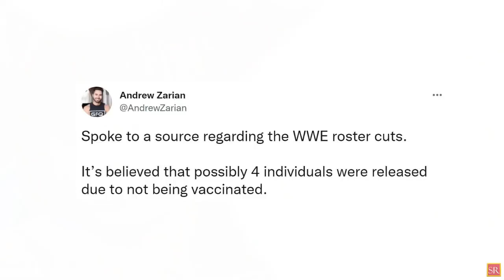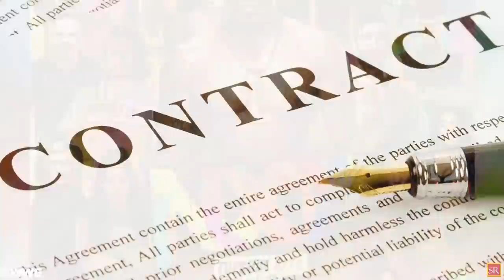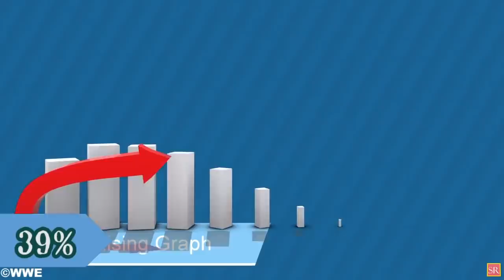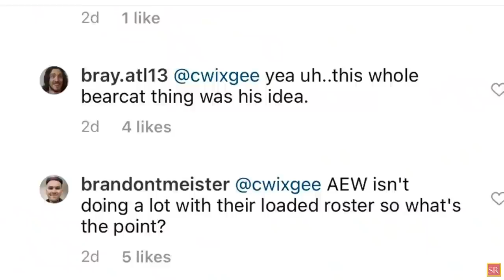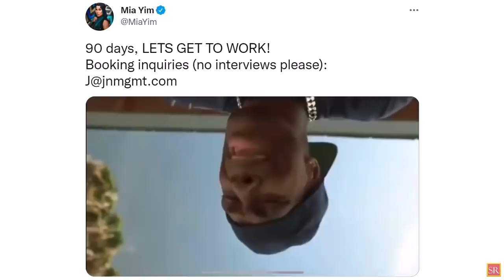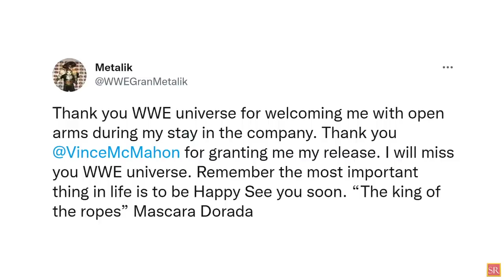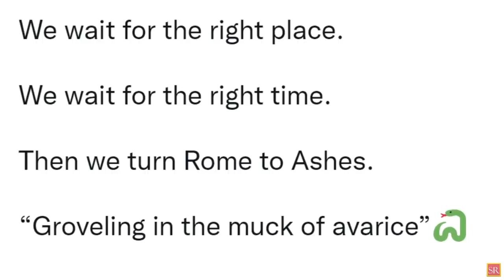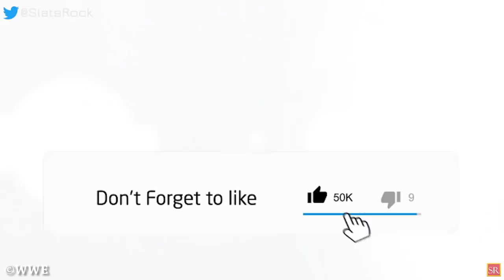WWE News! Real Reason Why 5 WWE Wrestlers Were Released! Future Of Fired WWE Stars! AEW News!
wrestling news
wwe rumors
wrestling news and rumors
wrestling rumors
wwe news